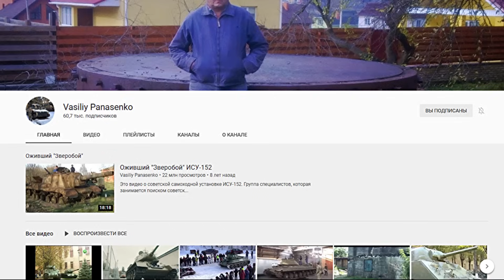The rise of the M4 Sherman tank, hit by a German self-propelled gun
THE RISE OF THE TANK SECOND WORLD WAR FROM THE SWAMP
With the development of search movement and expeditions
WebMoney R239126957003